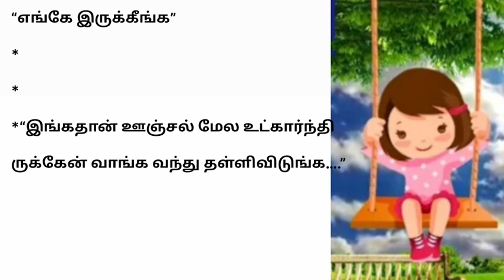செய்நன்றி நகைச்சுவை படித்ததில்பிடித்தது motivationalstory bedtimestory சிறுகதைகள் familystory